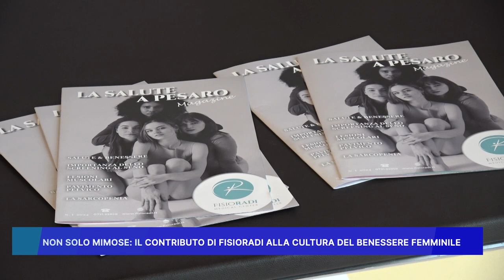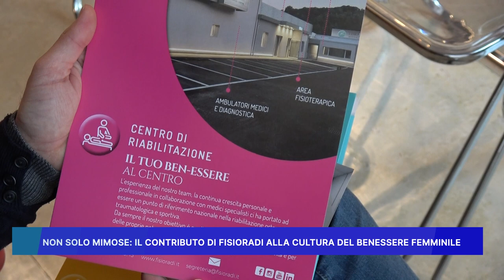NON SOLO MIMOSE: IL CONTRIBUTO DI FISIORADI ALLA CULTURA DEL BENESSERE FEMMINILE